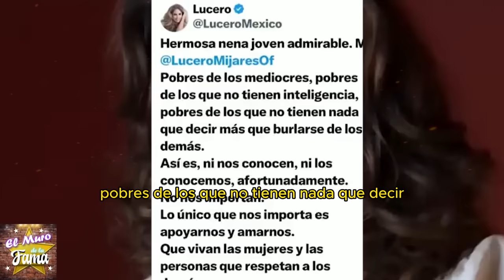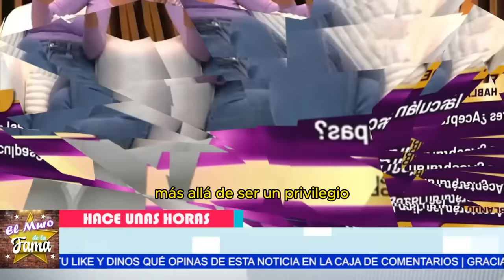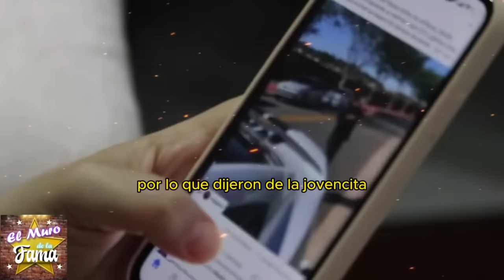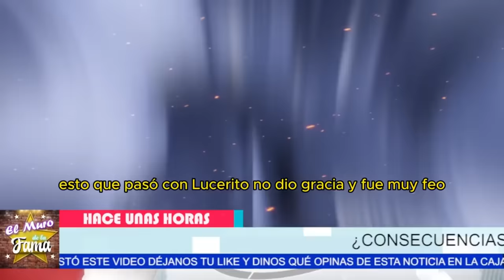🤬“YA LA VOLVIÓ EMBARRAR”Ahora sofia rivera le tira fuerte a lucero, sus disculpas fueron falsas 💥💣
ya salió el peine!ya la volvio embarrar, tiene colan que le pinsen

"Ahora las máscaras se caen y las disculpas resultan ser simples farsas. Sofía Rivera ahora apunta directamente a Lucero, pero ¿qué hay detrás de estas acusaciones? Las verdaderas consecuencias están por revelarse".
"¿Quién asumirá la responsabilidad? ¿Quién dará un paso adelante para resolver este conflicto? Las disculpas pueden ser un primer paso, pero la verdadera grandeza está en enfrentar las consecuencias y trabajar juntos para un futuro más brillante. ¿Será Sofía capaz de asumir este desafío?"

lucero y lucerito  crean pagina web usando hostin con godaddy para su tienda shopify y aprovecha de hacer forex con cripto como bitcoin, hace publicidad en google ads

Entertainment
Television program
noticias de espectaculos
espectaculos noticias
noticias de la farandula
tv mexicana
Televisa espectaculos
chismes
escandalo de los famosos 2024
farandula 2024
chisme de farandula
karol tamiko
programa hoy
suelta la sopa
polemica
Ventaneando